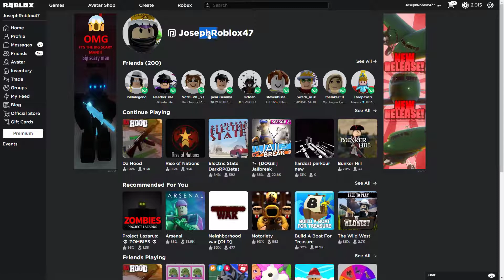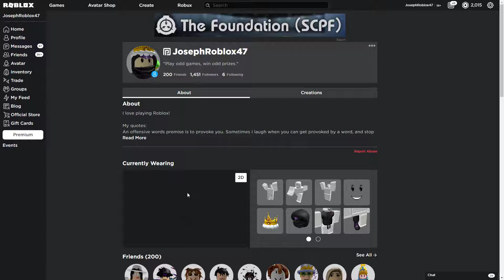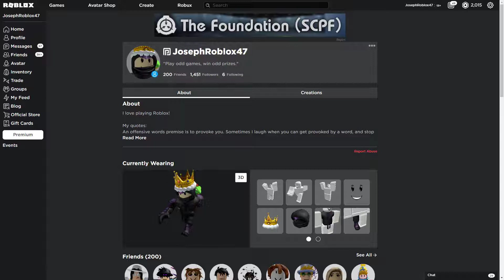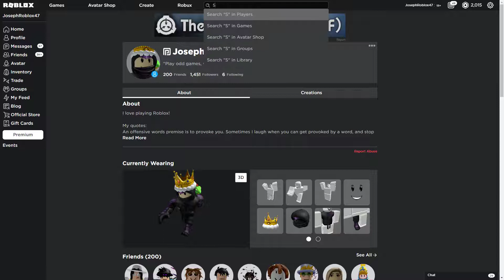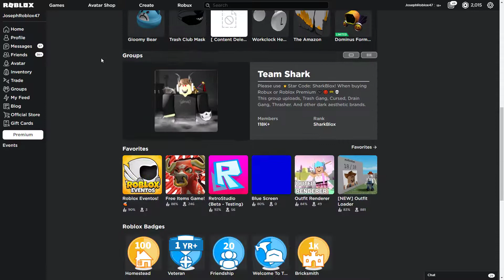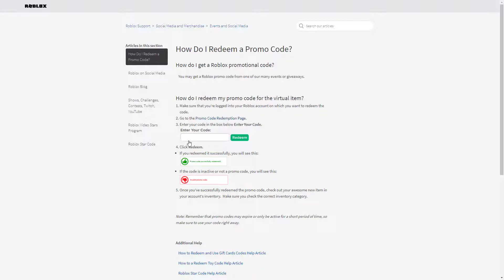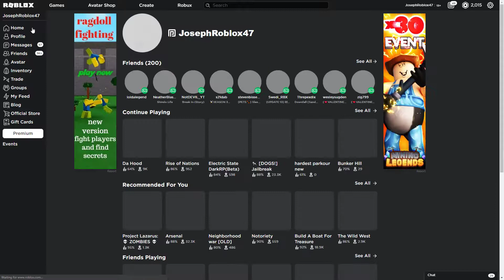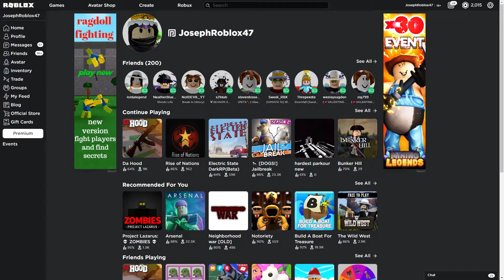NEW ROBLOX FREE DISPLAY NAME UPDATE! ROBLOX NEW CODES + NEW WINNER